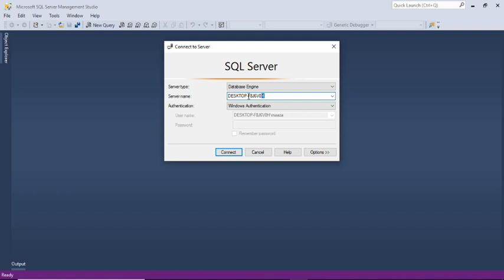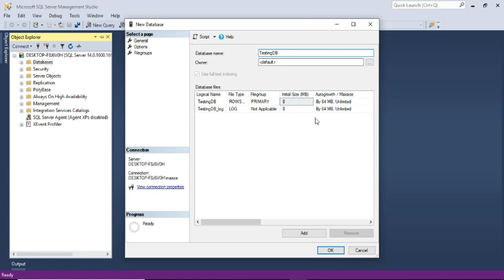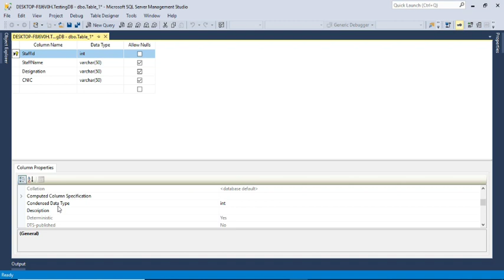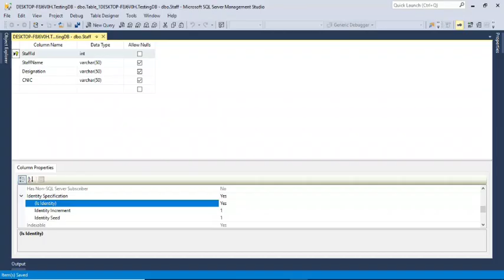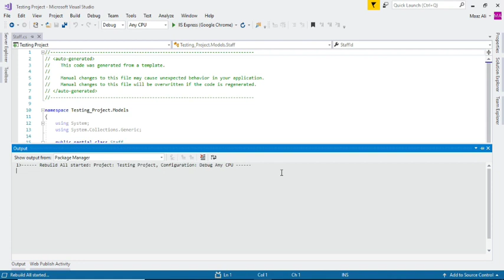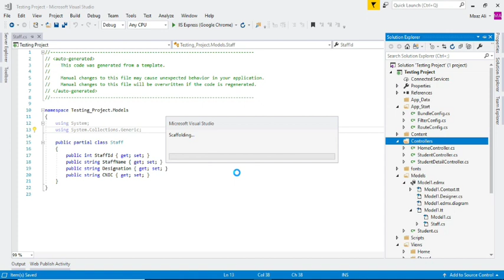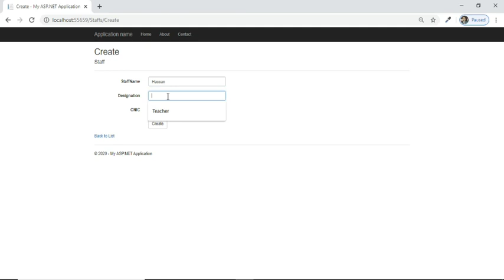CRUD Operation using Entity Framework (Asp.net MVC)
This is step by step tutorial to perform CRUD (Create,Read,Update,Delete) operation using entity framework asp.net mvc application.
For any development platform 1st need to learn CRUD operation. It is best practice for beginners.

In this tutorial we will go through following steps:

1. Create Database and Table (SQL Server)
2. Create Model Through Entity Framework
3. Create Views Through Entity Framework